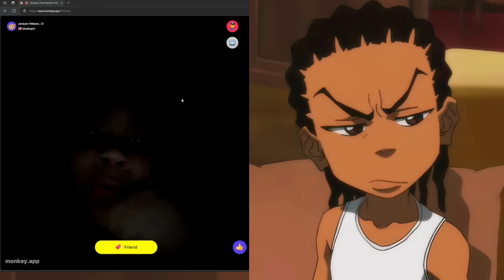Stackswopo Monkey Trolling PT.18 (TOO FUNNY!)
CREATOR-@stackswopo_ KICK-@Stackswopo